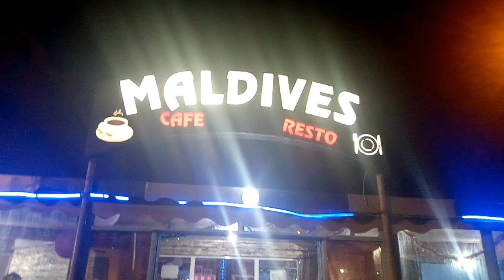خرجه مفوجه مع وليداتي للعشاء بعد يوم عمل شاق ومتعب مع نصائح جد مهمه للمرأه العامله . اياك تهمل راسك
اهتمي بنفسك ودللها  فلن تعيشي ١٠٠عام